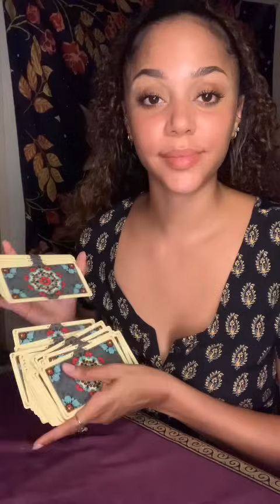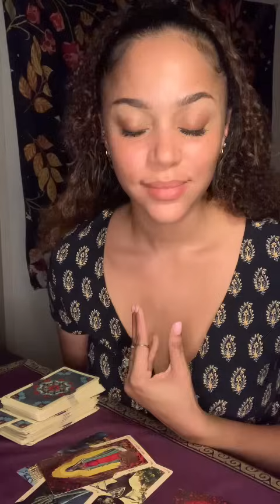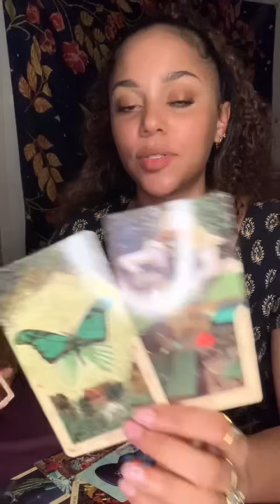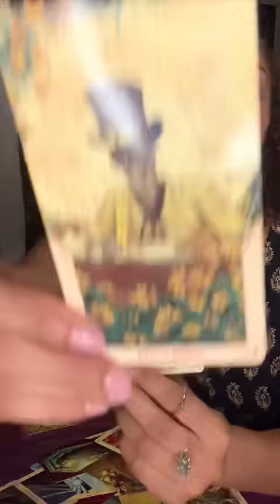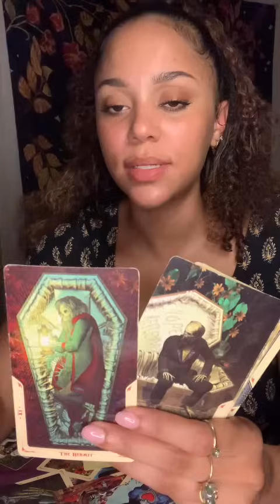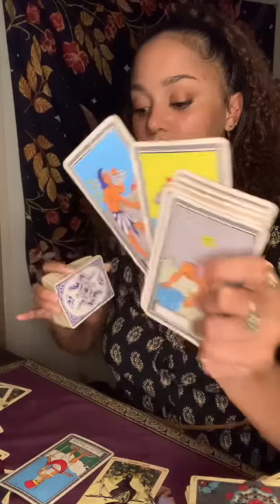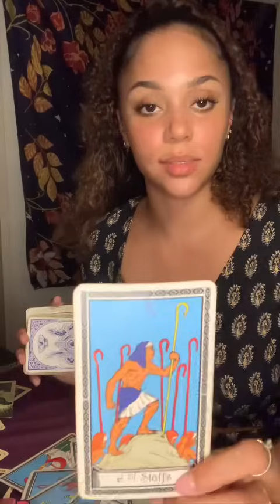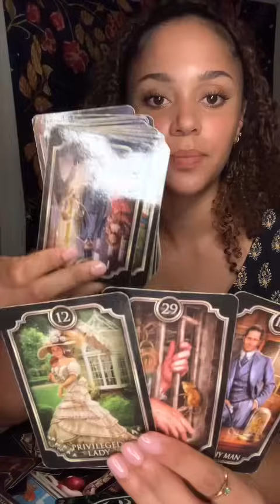Someone is getting SERVED,some papers? Severing karmic ties..official ending/time out/arrest warrant